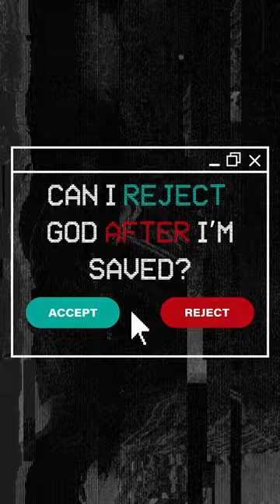Are Christians "once saved, always saved?"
To see more content from Jon McCray go to @whaddoyoumeme
To see more content from Melissa Dougherty go to @MelissaDougherty
To see more content from Alisa Childers go to @alisachilders
To see more content from Tim Stratton go to @FreethinkingMinistries
To see more content from Bobby Conway go to @ChristianityStillMakesSense

📚 𝗥𝗲𝗰𝗼𝗺𝗺𝗲𝗻𝗱𝗲𝗱 𝗿𝗲𝘀𝗼𝘂𝗿𝗰𝗲𝘀